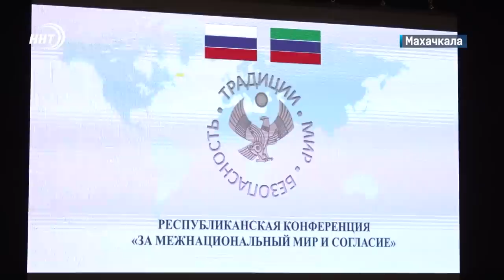Новости Дагестана за 2.11.2023 год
1. ”Когда поспевает хурма врачам меньше работы”.   В Дагестане открыт сезон ярко-оранжевой ягоды.

2. Здоровый и красивый голос - прямой путь к успеху. Дагестан посетила ведущий специалист в фониатрии. С экспертом встретилась и наша съемочная группа.

3. Самая большая мечеть в Европе! В Духовном центре имени Пророка Исы работы идут активными темпами.

4. 4 поединка и уверенная победа! В Дагестане встретили победителя по смешанным единоборствам Ахмеда Хизриева. Подробнее в нашем спортивном блоке.